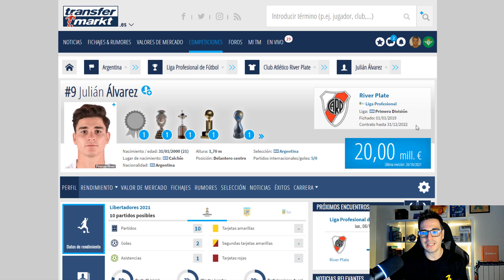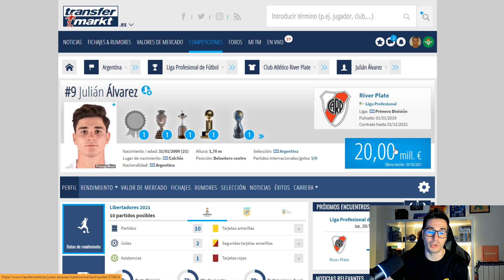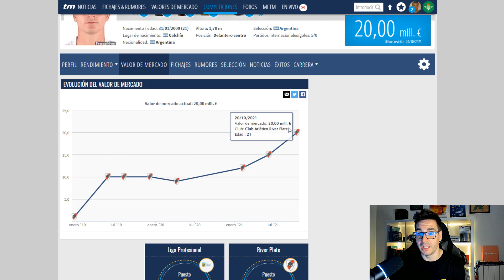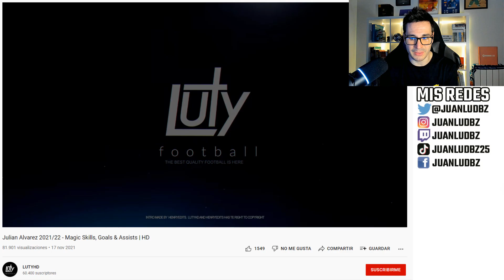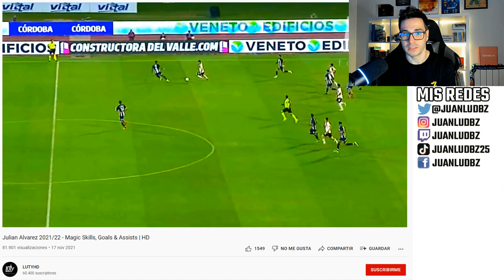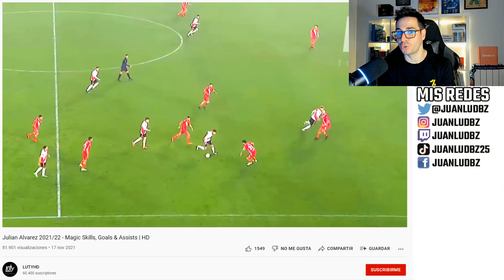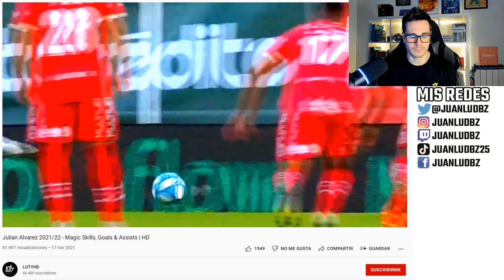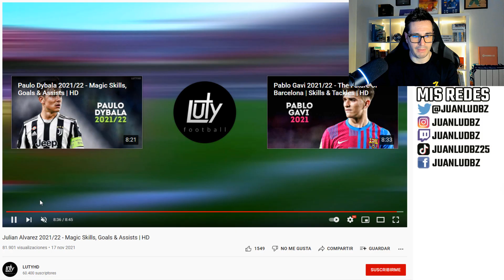¿JULIÁN ÁLVAREZ FUTURO CRACK MUNDIAL? Así es el jugador de RIVER PLATE 21/22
Hoy os traigo un vídeo reacción a las mejores jugadas de Julián Álvarez, el jugador de moda en la Liga Argentina en esta temporada 21/22. Además daré mi opinión sobre el jugador y explicaré varias cosas sobre su carrera